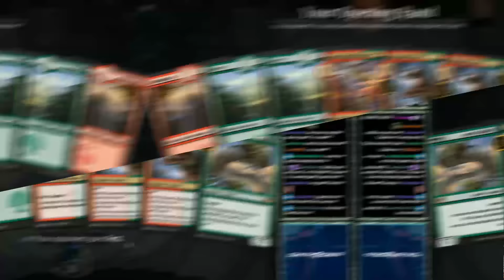Brewing with War of the Spark | CalebDMTG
All highlights and videos from the stream!

Your kindness keeps me streaming! I'm currently streaming as a full-time job, and this is how I buy food and pay rent. If you're interested in supporting my content, consider donating